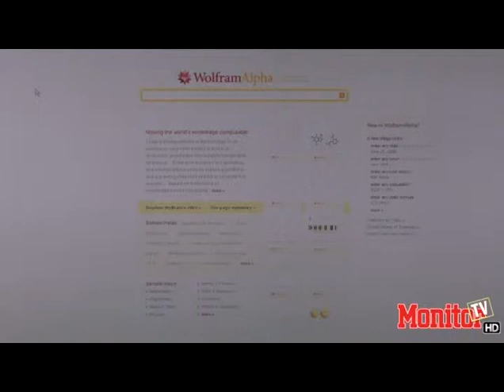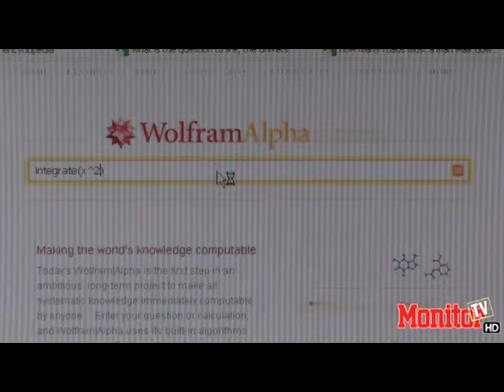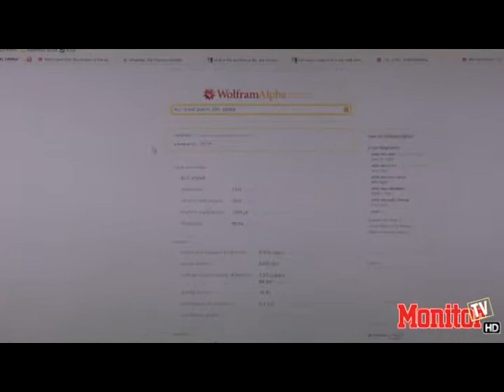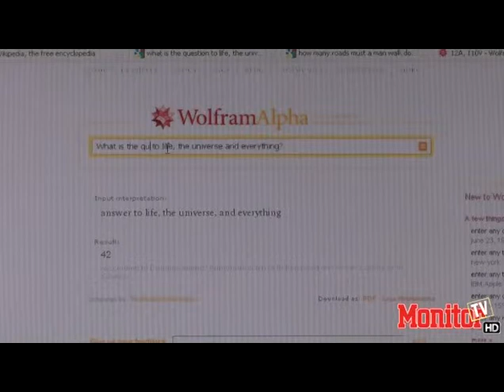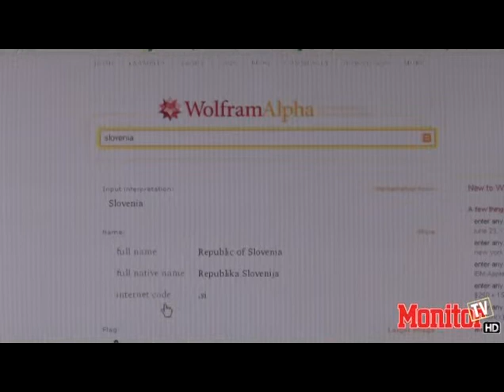avgust09 pametni poizvedovalnik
Wolfram Alpha je novi spletni iskalnik - ki želi biti nekaj več. Predstavil Jure Forstnerič.